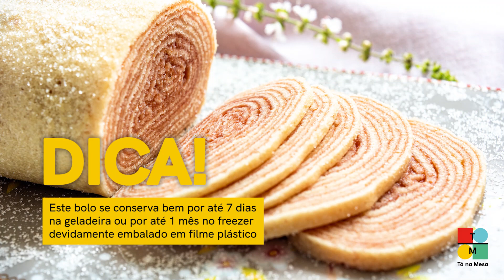Bolo de Rolo - Tá na Mesa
A chef confeiteira Mariana Dias, ensina o modo de preparo do tradicional Bolo de Rolo com Goiabada. puxe uma cadeira !